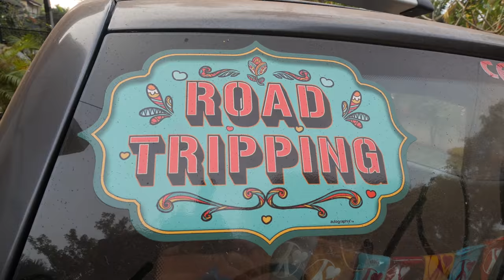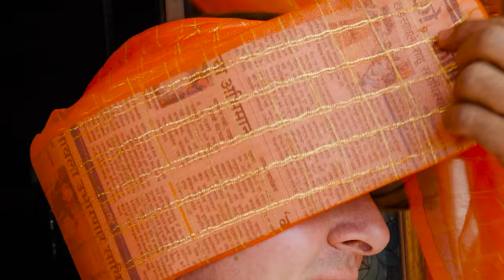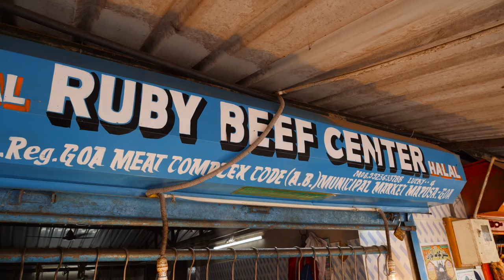India’s FORBIDDEN Street Food in Goa!!! Eat at Your Own Risk...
👕GET YOUR BEST EVER MERCH!

» GOA’S FORBIDDEN STREET FOOD

1. HOTEL PARAKH: Tambda rassa (Red Curry) + Pandhara Rassa (White Curry) + Sukha Mutton
ADDRESS: No. 266, E Ward, Patoli Ward, Near SM Ghatage Automobiles, Kolhapur, Maharashtra - 416005
OPEN: 12:30- 3:30PM and 7:30-11:00PM

🍛TAMBDA RASSA: The Masala is made by frying onions in oil with grinded coconut, coriander and sesame seed paste. Add Kolhapur special masala chutney, salt, turmeric, garam masala and cook in mutton with stock and some water. Let it simmer for 10-15 min until it reaches boiling point. Serve with millet bread, called Jowar Bhakri.

🍵PANDHARA RASSA: Make the base masala by frying whole spices in hot oil like cinnamon, clove, bay leaf, black peppercorns, coconut milk, chicken stock, mutton stock, sesame seeds paste and ginger garlic paste. Then add water, chicken and mutton stock, cook properly to perfection.

🐐SUKHA MUTTON: Fry boiled mutton pieces in oil, salt and chili. Serve hot!

💸PRICE: Mutton Thali 3.59 USD/250 INR | Chicken Thali 3.30 USD/230 INR | Veg. Thali 2.44 USD/170 INR
2. CAREY’S MOBILE FAST FOOD TRUCK:  Beef Cutlet Pao
ADDRESS: Near Railway Station, Calata Majorda, Salcette, Goa
OPEN: N/A

🇮🇳BEEF CUTLET PAO: Coat beef steak with rawa/rice flour and fry. Chop into small pieces and add to the bread (pao) with sauce and salad.

💸PRICE: 0.86 USD/60 INR for one plate with two pieces
3. STALL NO. 40: Ros Omelette
ADDRESS: Behind Don Bosco School
OPEN: N/A

🍳ROS OMELETTE: Beat eggs, then fry with onions, coriander, garam masala. Put special gravy on top of the omelette with more onion and coriander.

💸PRICE: 0.72 USD/50 INR for one plate with two pieces

🎬CREDITS:
PRODUCER » Harshita Kalra